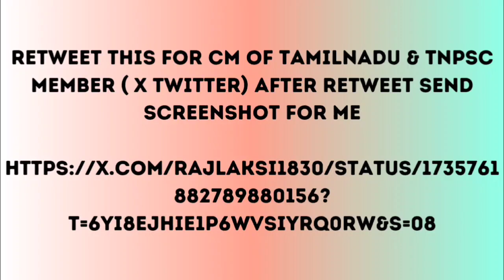TNPSC GROUP 2,2A MAINS RESULT & ANNUAL PLANNER 2024 - LATEST UPDATES - RETWEET - LINK IN DESCRIPTION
Retweet this for cm of Tamilnadu & tnpsc member ( x twitter) after retweet send screenshot for me in WhatsApp message 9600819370